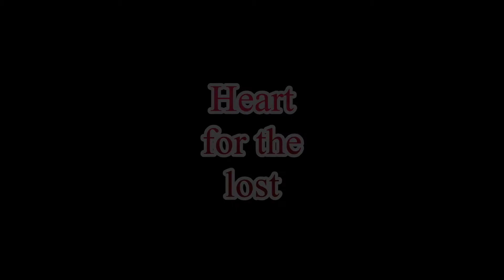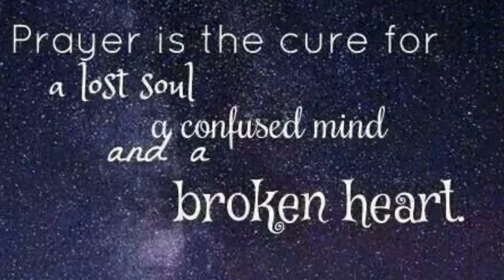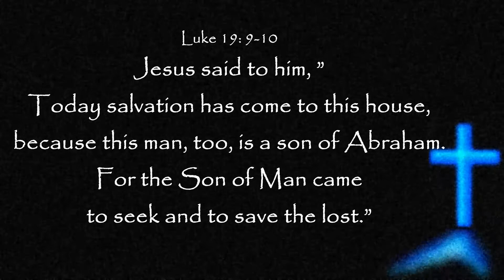Heart for the Lost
JESUS has such a heart for the hurt, the destitute and the lost. The more mature we get as CHRIST followers; the more we grow in JESUS’ love, the more we have a heart for the lost.